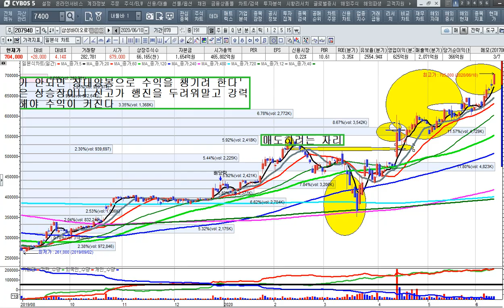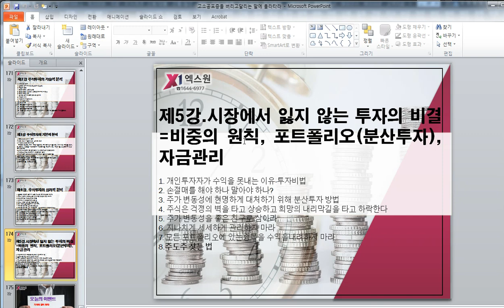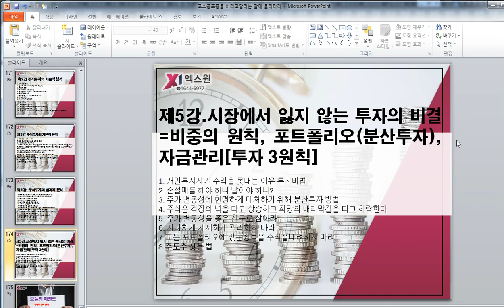[주식투자]공부하지 않은 투자자에게 템플턴의 40강의가 필요한 이유[2020.6.10]